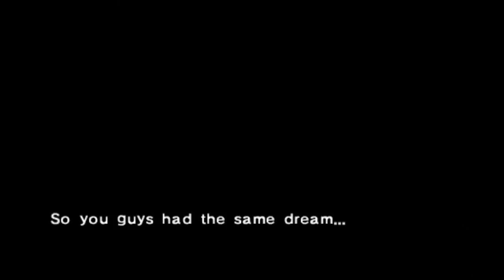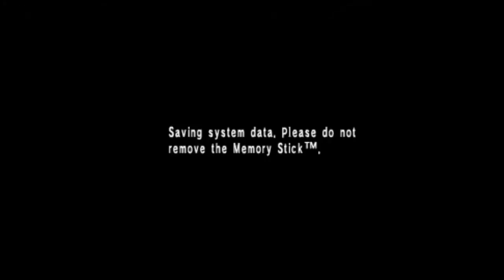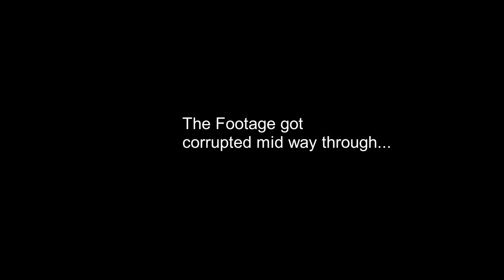Persona 1 is better than Persona 5...(100 Subscriber Special)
I just wanted to say to you all that Thank You for the 100 Subs! helluva journey getting here. And as a celebration a few days ago me and a buddy decided to play through the one persona game modern persona fans refuse to play! Hope ya Enjoy!

Persona 5: Beneath the mask -Rain-

Persona 1: school days (Gill Studio version)